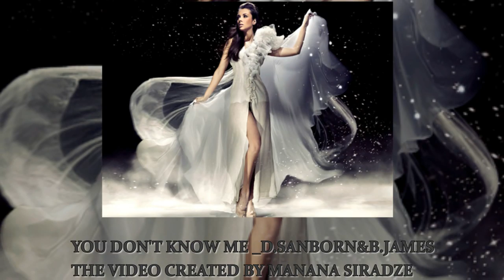David Sanborn & Bob James - You don't Know Me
♫ You Don't Know Me ♫ by David Sanborn& Bob James_from the album "Double Vision". Label: Rhino / Warner Bros. (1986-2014 y) "You Don't Know Me" is a song written by Cindy Walker&Eddy Arnold. The song has been performed or recorded by hundreds of artists, including Elvis Presley, Bob Dylan, and Willie Nelson The best-selling version of the song is by Ray Charles.--The video is for sharing.